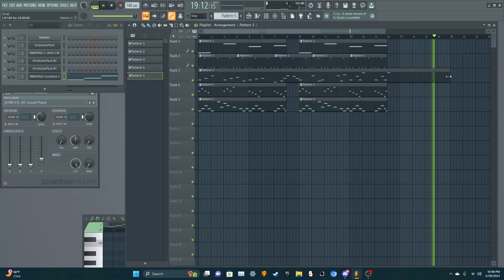"covert" by NotEren27 (First draft)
Made for a friend who's making a game
i think its pretty cool, but i still need to get fl studio.